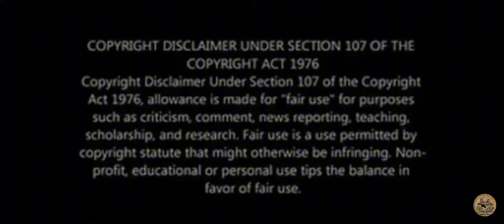6'5" 325 4⭐DL Malik Autry is set 2 visit USC can Coach Henny gain his commitment?